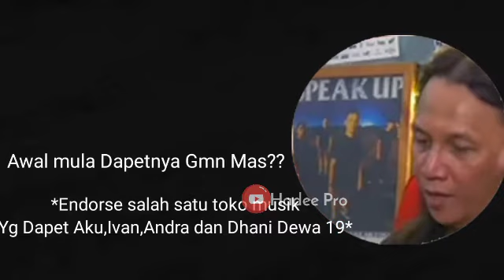TERNYATA INI MEREK GITAR LEGEND YG SELALU SI PAKAI ROY JECONIAH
Banyak yg ingin tau kan,apa merek gitar yg slalu. menemani di setiap Show nya Maestro Rock Roy jeconiah...?